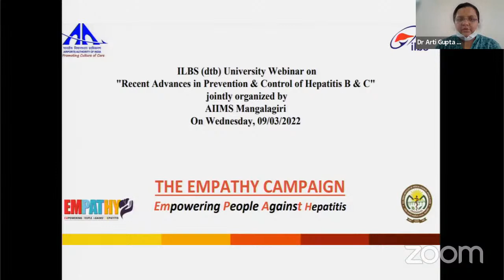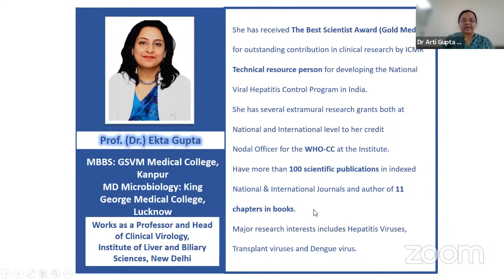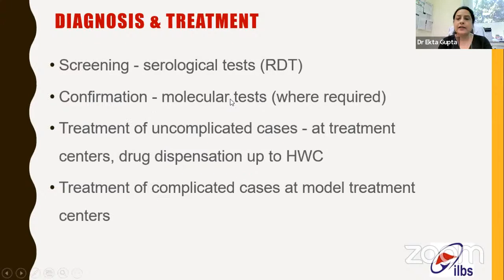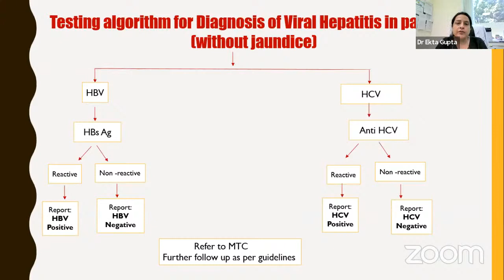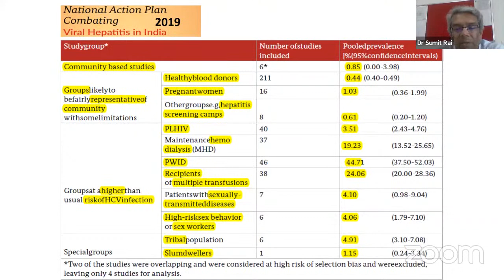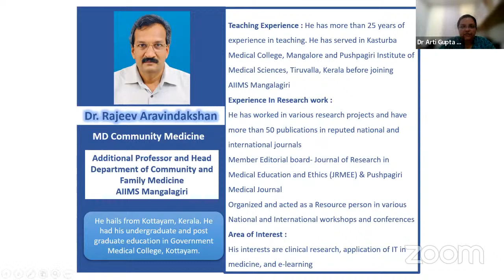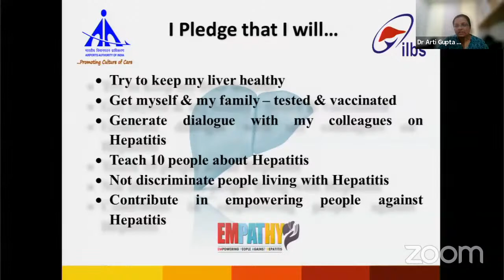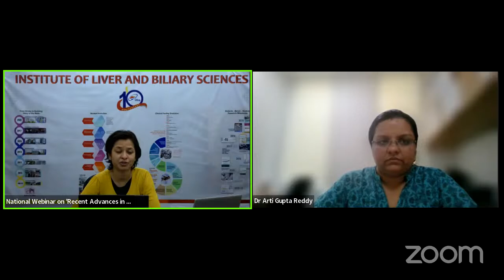National Webinar on 'Recent Advances in Prevention and Control of Hepatitis B and C'